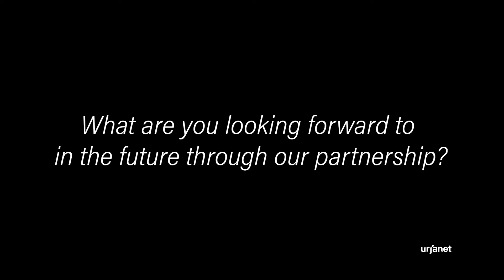THG Energy Solutions Improves Data Quality, Performance, and Accuracy with Urjanet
Dan Frey, President of THG Energy Solutions, shares his experience in working with Urjanet to improve THG's platform offering for customers and achieve a cost advantage.